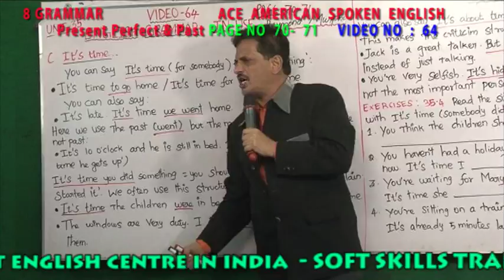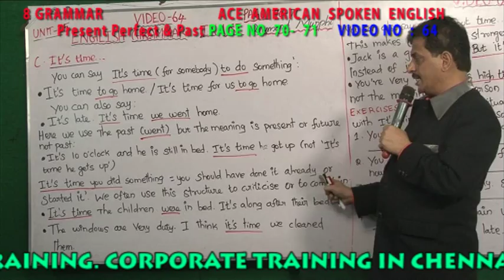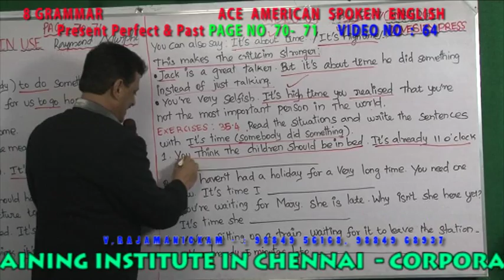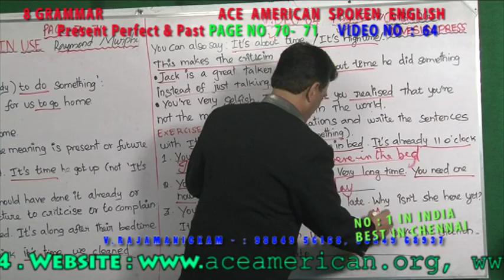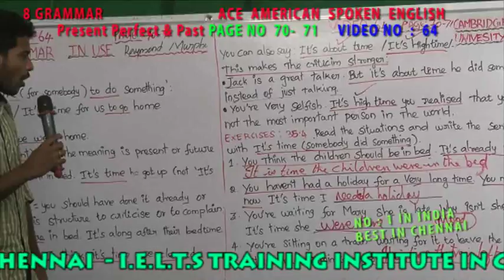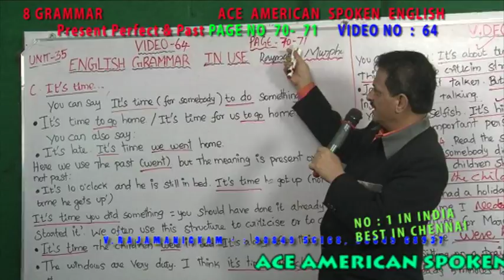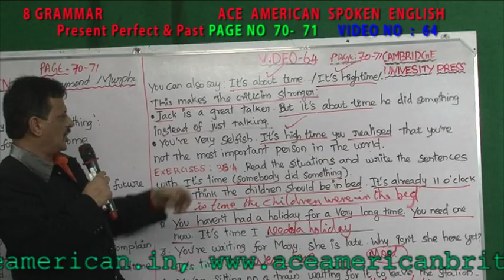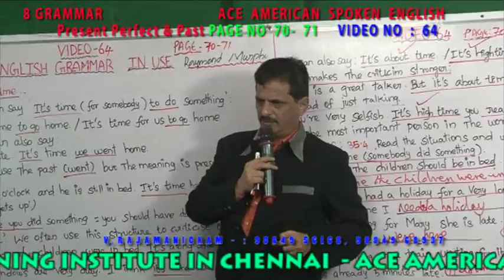8 GRAMMAR VIDEO NO 064